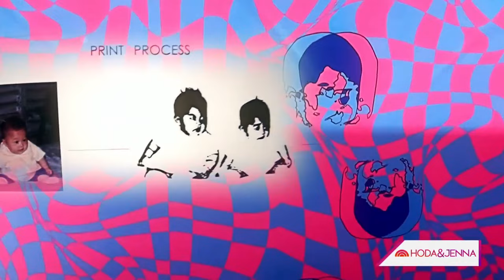See the custom looks a sister team designed for Hoda & Jenna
Sister duo Margarita and Cristina Ng Ng, who graduated from the Fashion Institute of Technology in New York, showcase their talent as designers with custom looks they created for Hoda Kotb and Jenna Bush Hager.